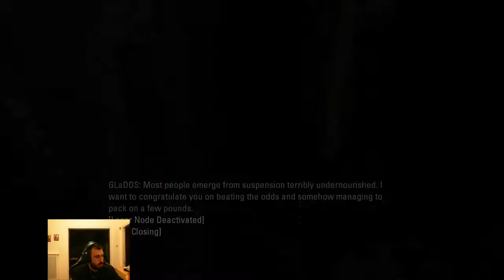Portal 2 Part 1 3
Hello friends my name is Chris Follow my walkthrough adventure
of Portal 2